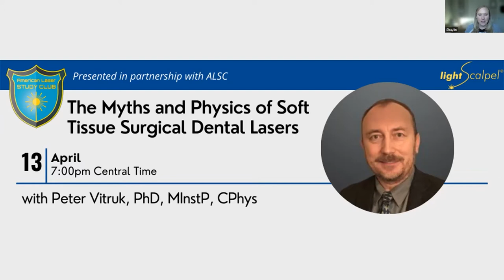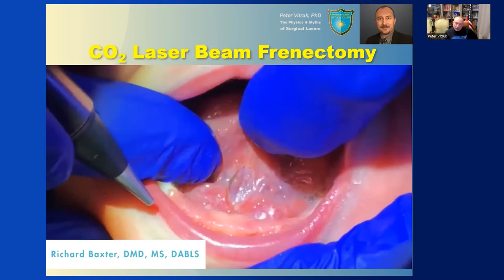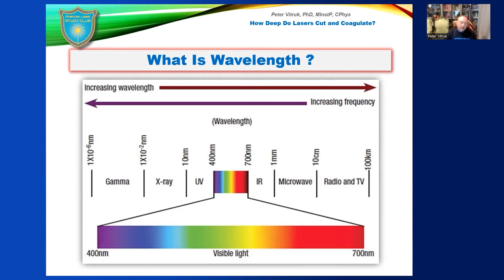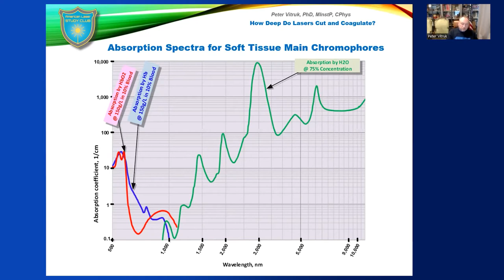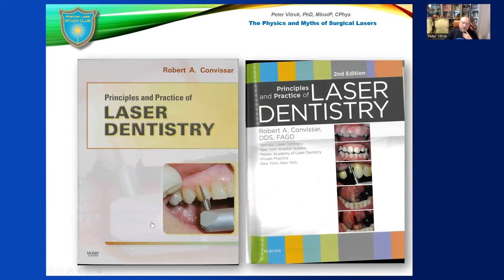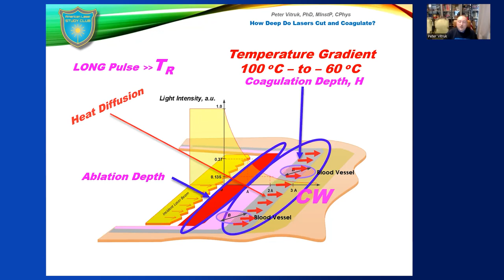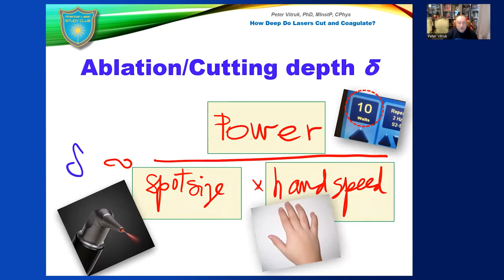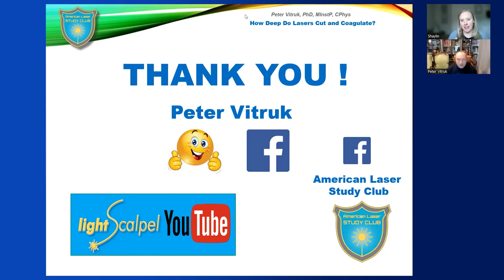The Myths and Physics of Soft Tissue Surgical Dental Lasers with Peter Vitruk, PhD, MInstP, CPhys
Enhance your understanding of the soft tissue laser dentistry! A good surgical laser for cutting soft tissue must be able to vaporize soft tissue, while at the same time efficiently coagulating surgical margins. Not all laser wavelengths are suitable to comply with both requirements. This webinar focuses on the practical aspects of soft tissue laser surgery and on the fundamental processes involved in the laser-tissue interaction; it helps attendees learn how deep the laser beam cuts and how deep the coagulation and hemostasis extend into the surgical margins. It is designed to educate the attendees on what surgical lasers can do safely and efficiently.

Learning Objectives:

1 – Learn the difference between the ablative and non-ablative laser wavelengths

2 - Learn how laser wavelength and laser pulsing control the depth of coagulation and hemostasis

3 – Learn how the laser power, laser beam spot size and surgeon’s hand speed control the depth of incision